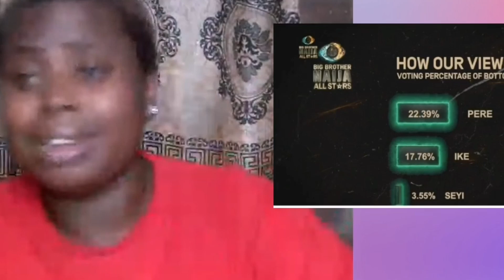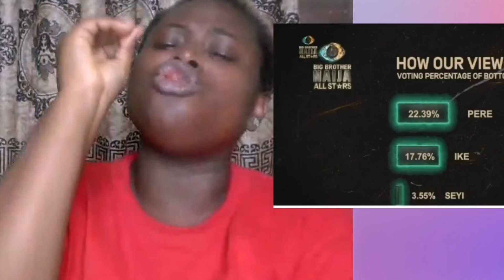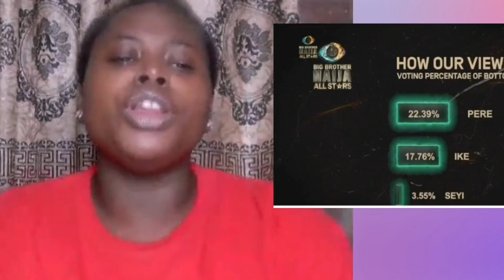Seyi Finally Evicted From Bbnaijaallstar House